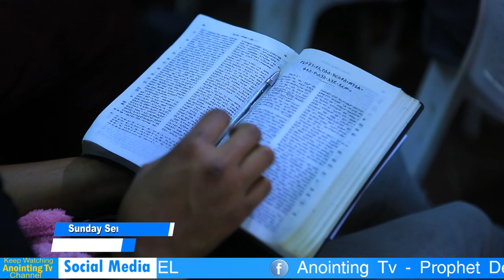ስለቅባት... ማመንና ...//መረዳት //ያለብን ወሳኝ እውነት,...BY MAN OF GOD PROPHET DERESSE LAKEW